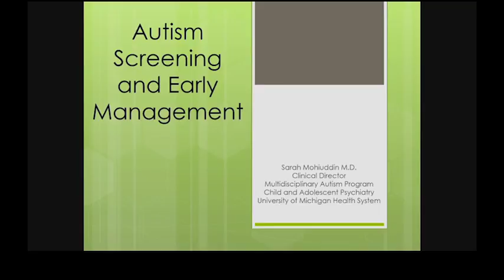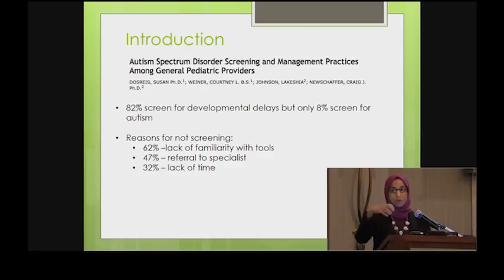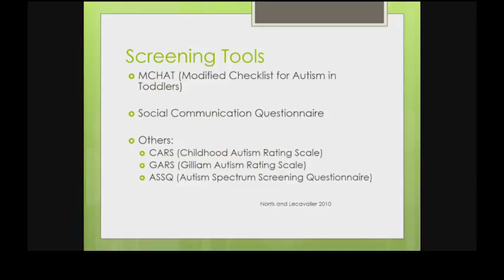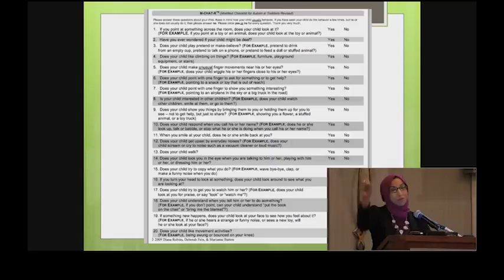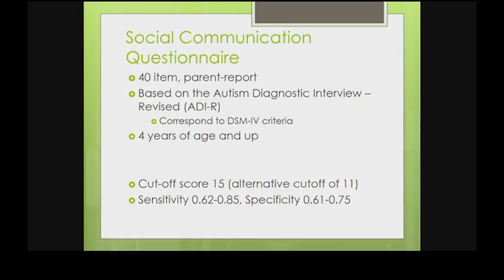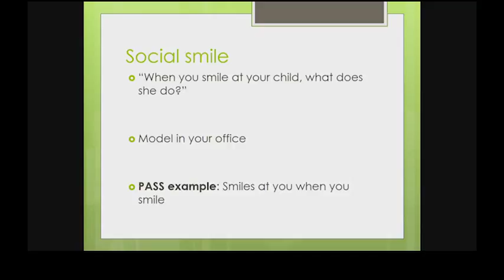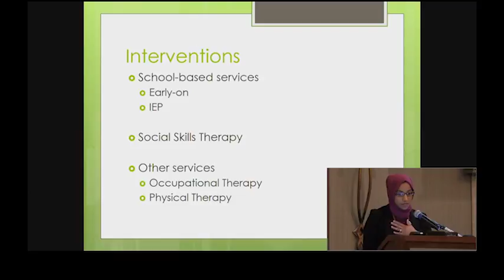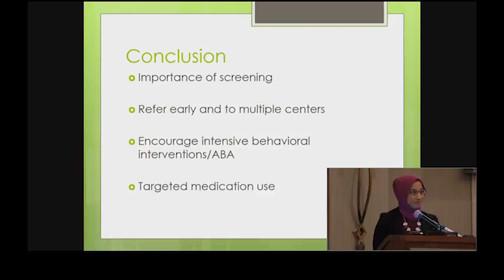Autism Spectrum Disorders in Youth: Evaluation and Management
Dr. Sarah Mohiuddin, pediatric psychiatrist at C.S. Mott Children's Hospital, presents best practices in the evaluation and management of autism spectrum disorders in children.

Presented at the 2018 Partners in Pediatric Care CME.

Learn more about University of Michigan C.S. Mott Children's Hospital